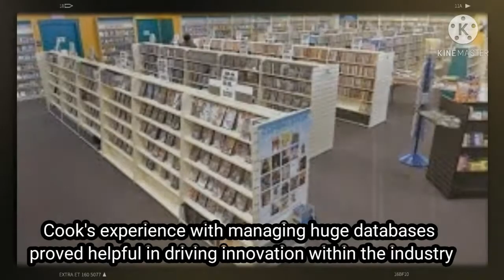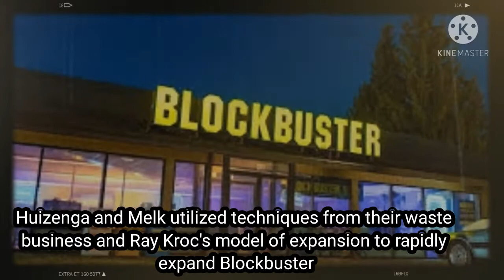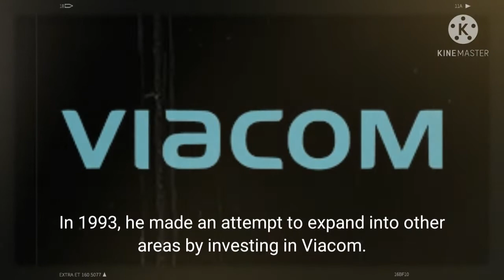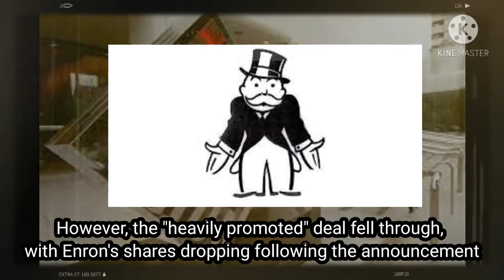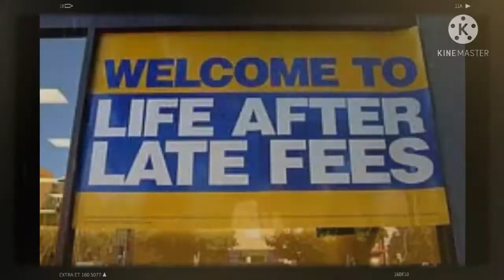Do You Remember Blockbuster Video? What Happened to them?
Here is a history of Blockbuster Video from the beginning to the last one in Bend Oregon.